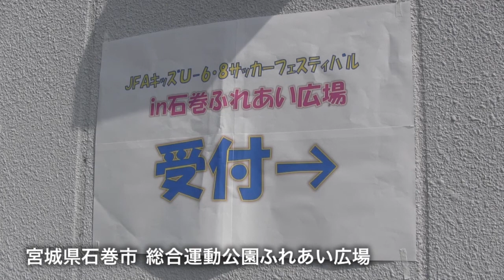JFAキッズサッカーフェス in石巻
秋の気配が漂いはじめた9月22日、宮城県石巻市の総合運動公園ふれあいグラウンドでＪＦＡキッズサッカーフェスティバル2013 in石巻 が開催されました。
ＪＦＡキッズサッカーフェスティバルとは、外遊びや大人数での遊びが少なくなった子どもたちに、身体を動かす楽しさや喜びを通じて心身の発達を促すことを狙いとしたイベントで、各都道府県のサッカー協会が主催しています。また、親子で一緒に身体を動かすことでふれあいの機会を持つことも目的としています。県内各地で年に数回開催されていますが、今回は石巻市の会場にお邪魔しました。主管・共催は石巻市のNPO法人石巻スポーツ振興サポートセンターです。この日は23組の親子連れと42人の小学生が参加しました。

震災から既に約２年半が経ちましたが、宮城県の沿岸部では学校や公共施設の敷地が仮設住宅などに使用されているところもあり、やはり以前よりも身体を動かす機会が減っているとフェスティバルのスタッフは感じているようです。宮城県サッカー協会キッズ委員会の平塚紀仁インストラクターは、「サッカーの育成というよりもボール遊びのメニューを心がけている。まずは子どもたちが身体を動かす機会をつくることができれば」と語ってくれました。

宮城県サッカー協会では、県内各所で定期的にサッカーフェスティバルを開催しています。キッズ以外にも女の子向けのイベントやフットサルの大会、また宮城スタジアムを終日無料開放する県民サッカーの日など、サッカーの経験が無い子どもや親子連れが気軽に参加できる機会を用意していますので、家族での秋の休日の過ごし方として検討してみてはいかがでしょうか。